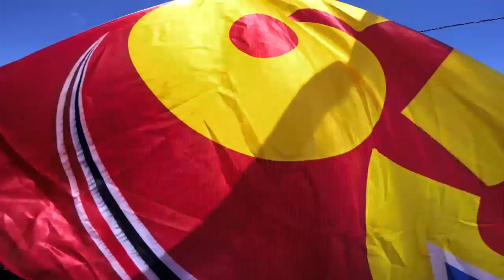Passagem de Flávio Dino agita a Baixada Maranhense - Parte 2.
Esperança e alegria marcam atividades em diversas cidades da região